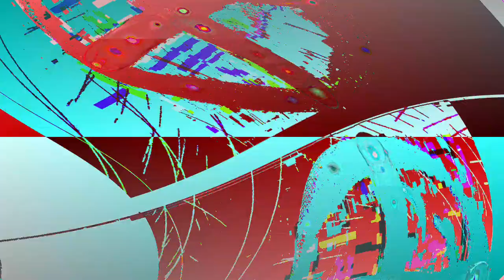[EPILEPSY WARNING] Movie 23 06 01 02h21m42s